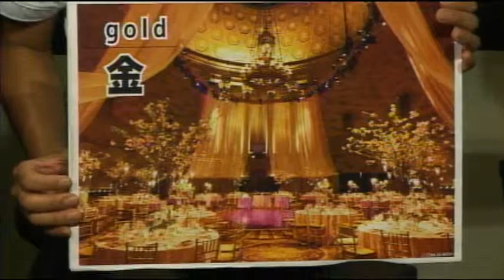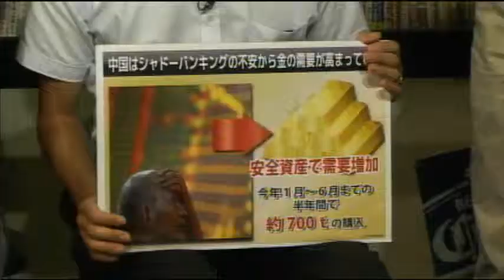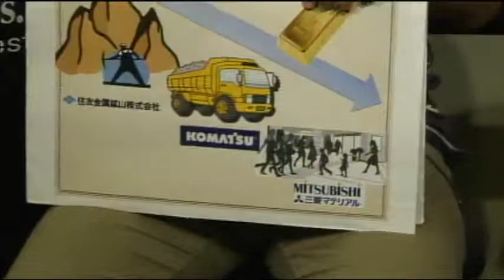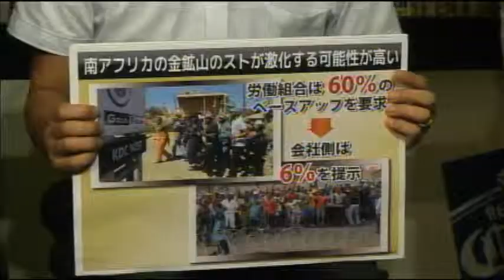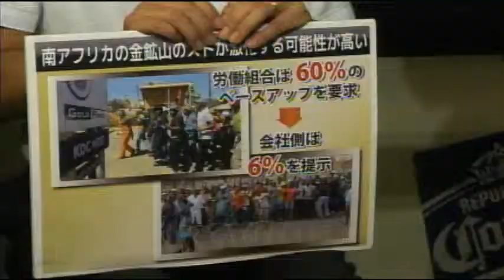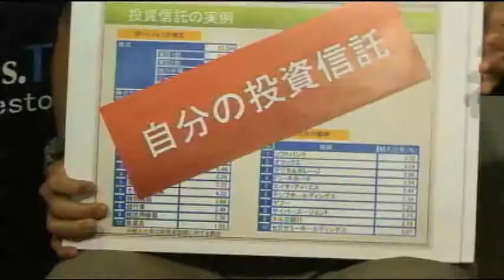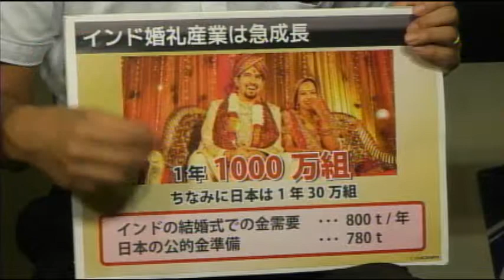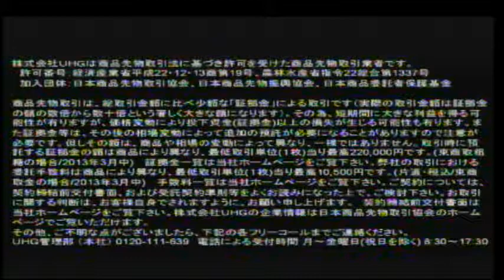【Market Battle～どっちに投資SHOW～】第19回 一気に勝負だ金対決!(2013/8/26放送)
【内容】世の中にはたくさんの金融商品があります。その金融商品を対決させてどっちが投資としてうまみがあると思うか?視聴者の皆様に考えていただく投資エンターテイメント番組。

第19回目の対決は、コチラ!
※一気に勝負だ金対決!

さて、本日の勝者はどっち?

【出演】
コモディティ代表:國谷 和啓(UHG CSD 東京)
株代表:金谷建史(あたらしい株の学校 講師)

【提供】株式会社 UHG
【協力】あたらしい株の学校